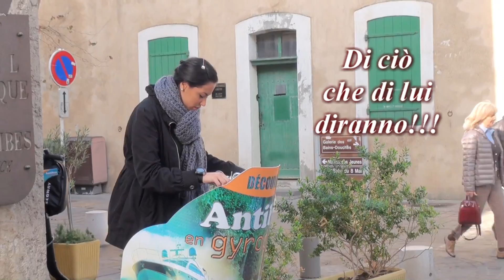Bob Dylan non lo sa! – Studio Gayatri Monza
Della serie “Filosofia in compagnia dei Cantautori” propongo una riflessione sulla coerenza e sul rispetto. Fuori da ogni forma di conformismo obbligato, ancora una volta, Bob Dylan, non smentisce se stesso.
Visita il sito di natyan